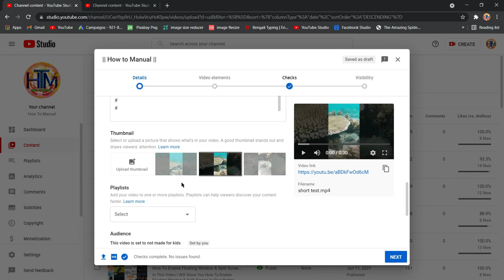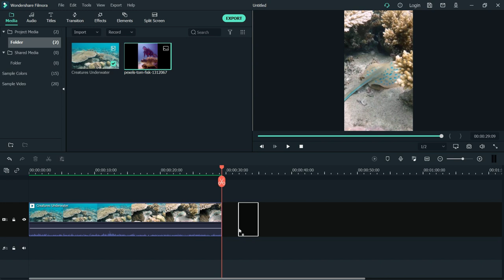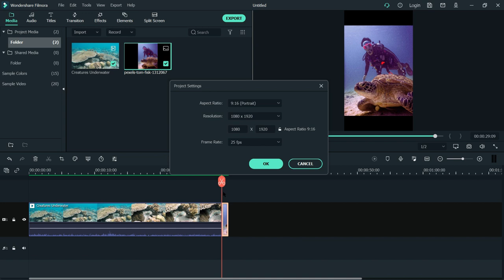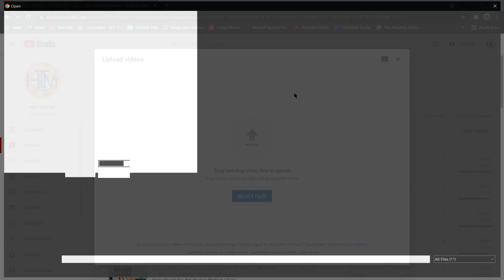How to Create YouTube Shorts Custom Thumbnail || How to Add Custom Thumbnail You For YouTube Shorts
In This Video I Will Show You How to Create YouTube Shorts Custom Thumbnail
|| Easy Tutorial || Step By Step Guide ||